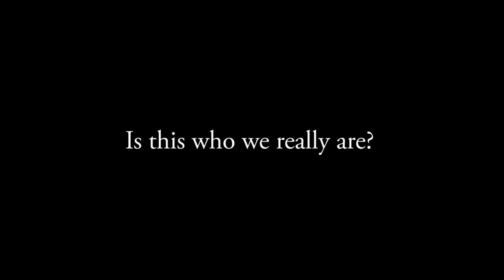TEDxRedmond 2011 Trailer Video